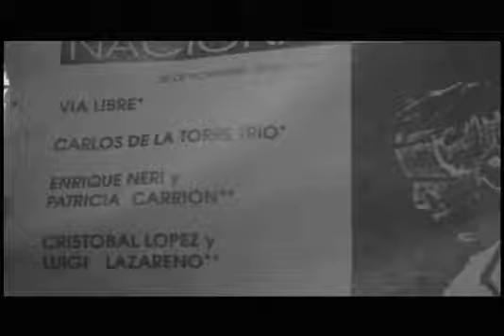ELEMENTOS 01 03 19